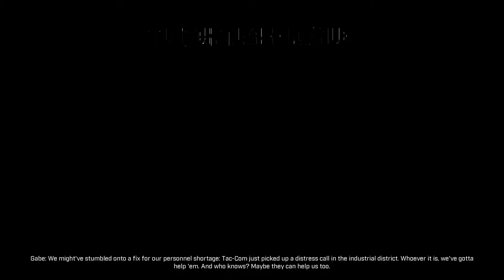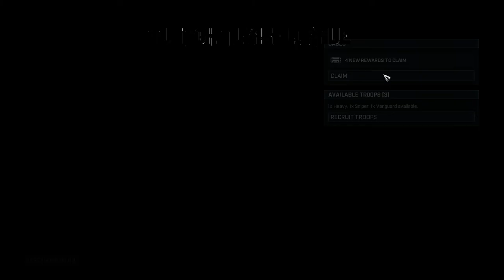Gears Tactics Let's Fail Ep. 4 | Axel Grave Fail Inc | Gears of War Turn Based Strategy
Clearing the facility of Locust, no problem, getting the bonus reward, no problem, making sure the audio is leveled correctly…..sometimes tough…..my bad XD
Our first strategy game on stream is officially a gears game! I am a huge GoW fan having played all the installments and even read some of the books, so this was just another check on the list. Come and see us be unstratergizing! If you want an even earlier look at how badly we do interact with us live as we stream